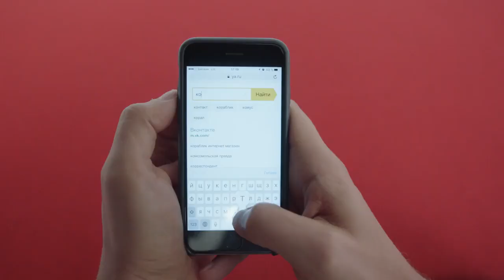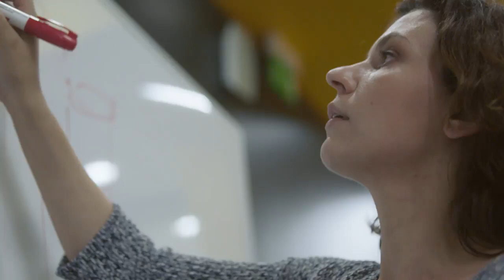How we made money